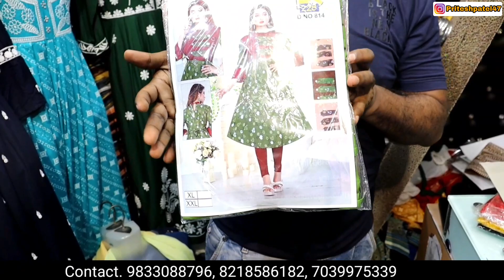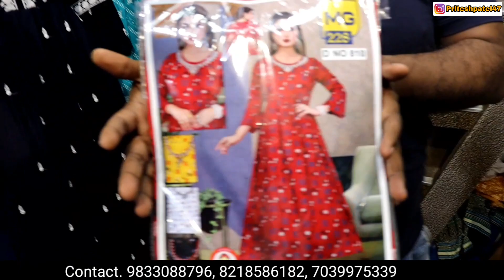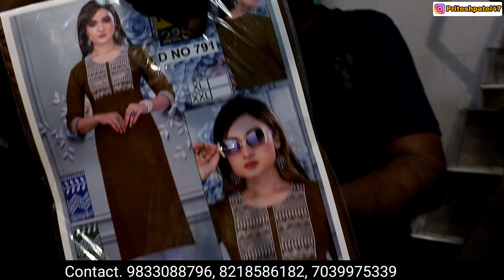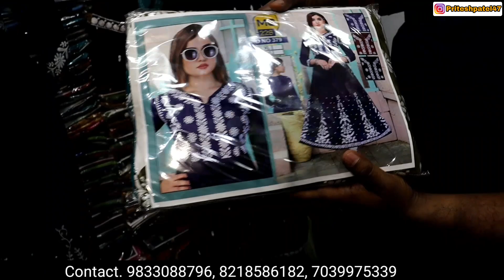Kurti wholesale market in Mumbai Gas Bazaar/Kurti at low price/kurti Manufacture/Cod available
SHOP Name= Mariyam Collection

Address = Shop no.228,Gas Bazar, Navpada, Bandar (E) Mumbai – 400051.